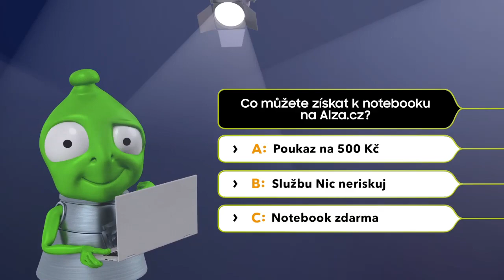Asus F556UQ-DM948T - Windows + dárek k notebooku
K notebooku na Alza.cz nyní můžete získat poukaz na 500 Kč, službu Nic neriskuj nebo možnost vyhrát notebook zdarma. Platí pro notebooky v hodnotě nad 10 000 Kč s DPH. Akce probíhá od 15. 5. do 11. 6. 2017.  Více na